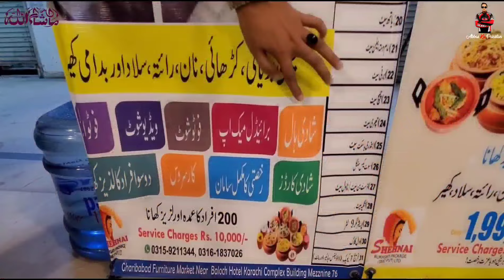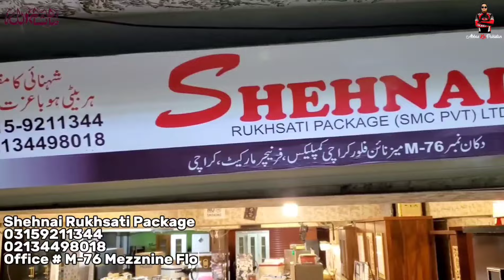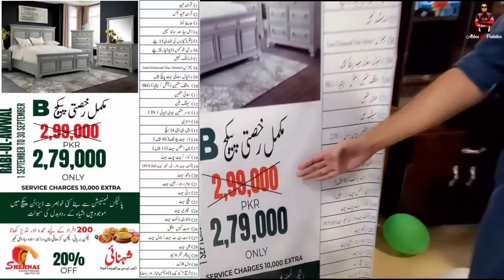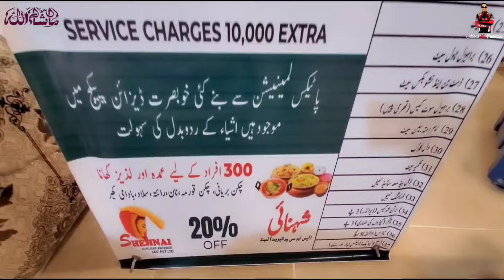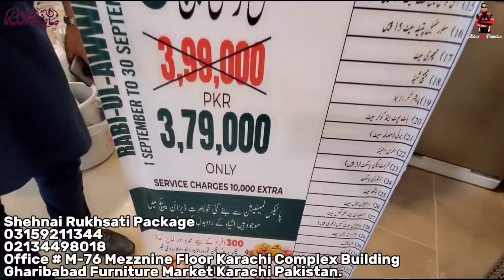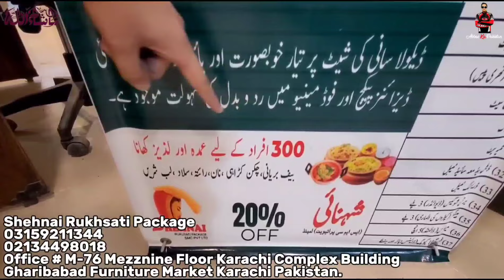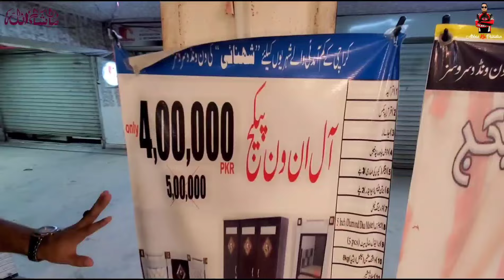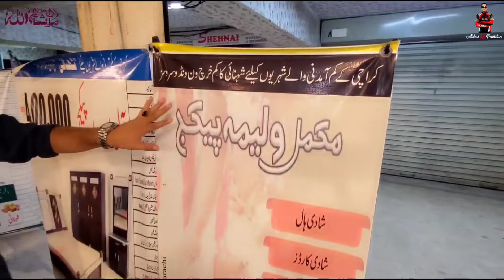Jahez Package in Pakistan | Sasta Jahez Package | Shehnai Rukhsati Package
Shehnai Rukhsati Package
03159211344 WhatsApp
Office # Mezznine Floor 76 Karachi Complex Building Gharibabad Furniture Market Near Baloch Hotel Karachi Pakistan.